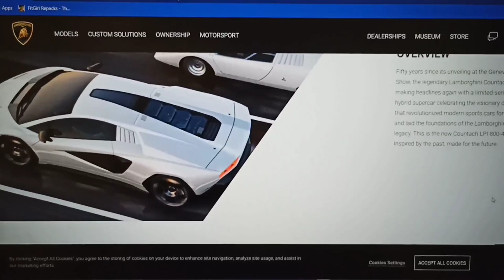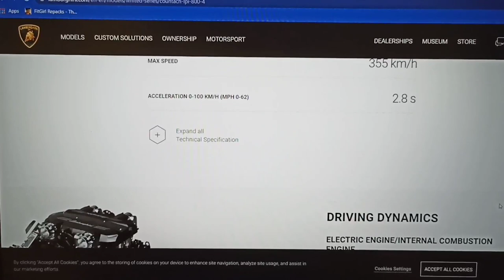Lamborghini Countach LPI 800-4 revealed